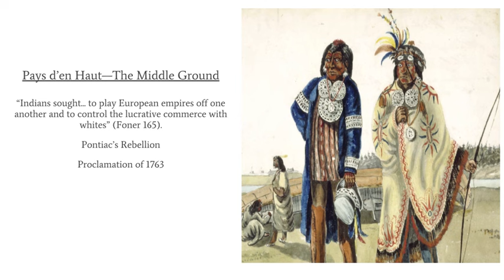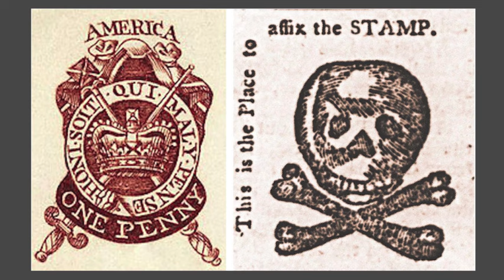Chapter 4—Part 2